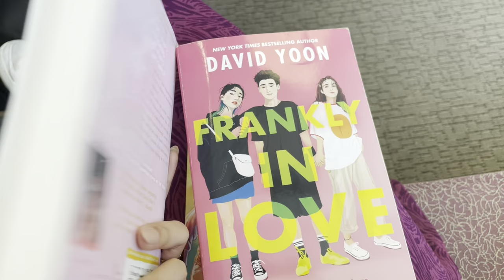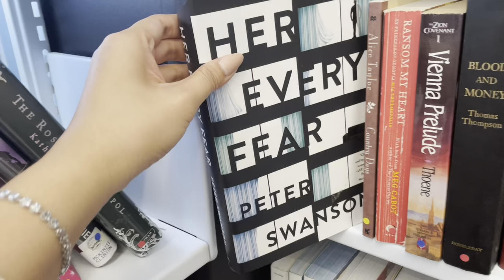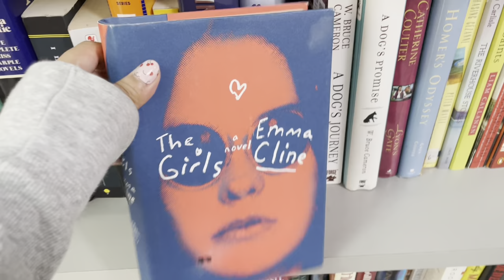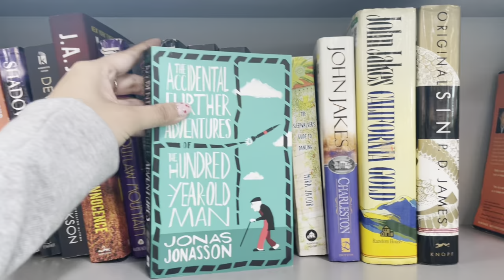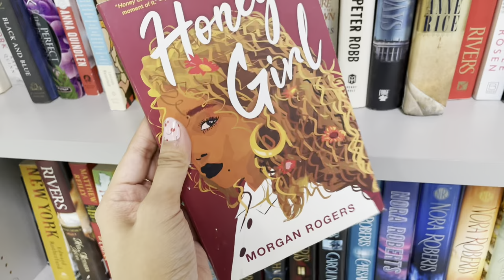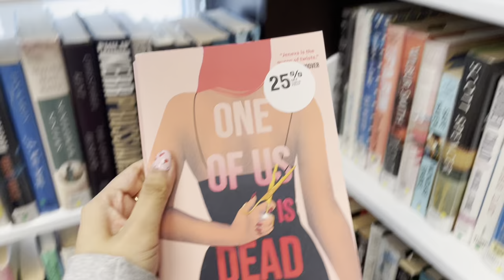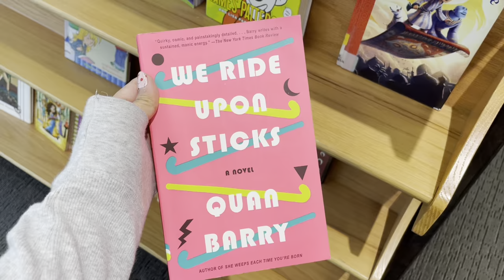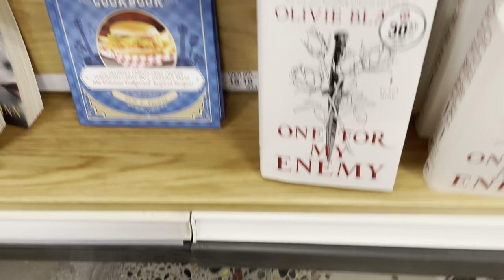let’s go book thrifting!! (50 cents books, major scores, booktok titles)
all my book thrifting vlog combined in one video! I had so much fun looking back on all my old trips, and it made me miss book thrifting.